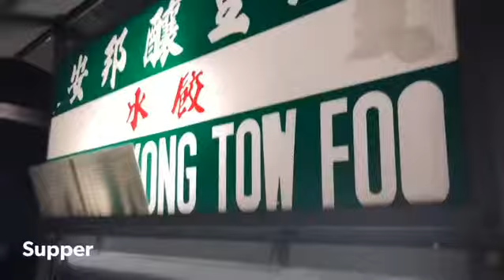Singapore- Kuala Lumpur weekend roadtrip